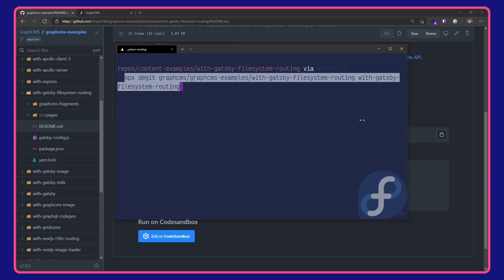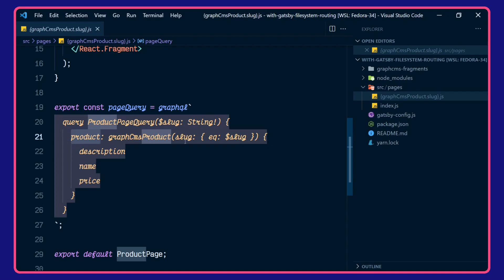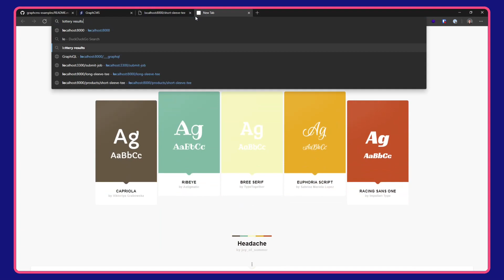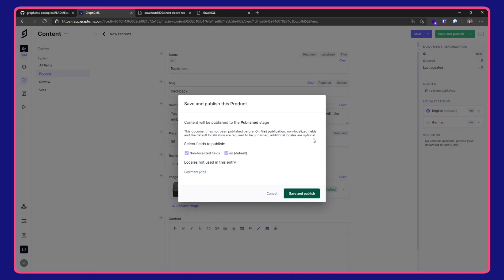GraphCMS ⨯ Gatsby (File System Route API)